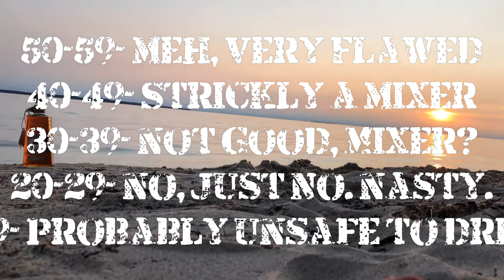Mount Gay Black Barrel Rum Review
Jon hosts as Lindsey blindly reviews Mount Gay Black Barrel. Have you tried this one and what are your thoughts on it?